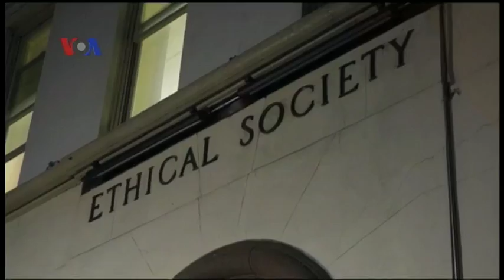Kelompok Seni Modero Gelar Malam Dana di Philadelphia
‘Modero & Co’, kelompok seni Indonesia di Philadelphia, baru-baru ini mengadakan malam dana ‘Black Tie’ untuk membiayai perjalanan kelompok mereka ke Florida, setelah diundang untuk tampil di Disney World, akhir tahun ini.